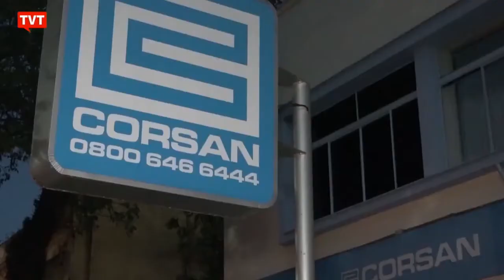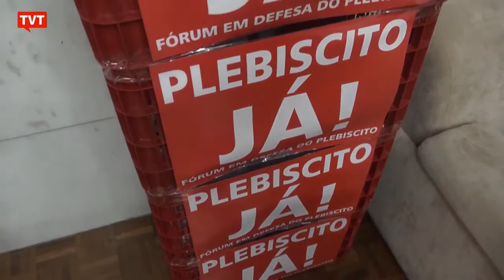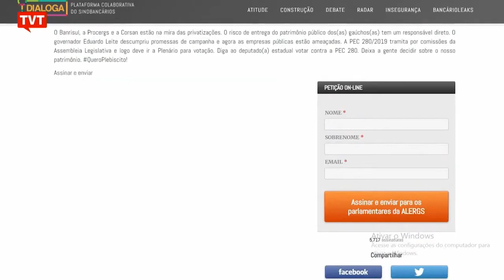Liquida RS: Não se engane! A PEC 280 é para acabar com o patrimônio público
A PEC 280 que tramita na Assembleia Legislativa é uma proposta para mudar a Constituição do RS e acabar com o direito do povo gaúcho de opinar sobre a venda de empresas públicas, como Corsan, Banrisul e Procergs.

Sem consulta popular, o governo no Estado vai fazer o que quiser com o patrimônio público, e quem vai pagar essa conta é você, com serviços mais caros e sem qualidade, sem falar em outros prejuízos ao estado. Em matéria de privatização de empresas públicas, quem tem que decidir é o voto direto da população gaúcha.

Reportagem: @redetvt